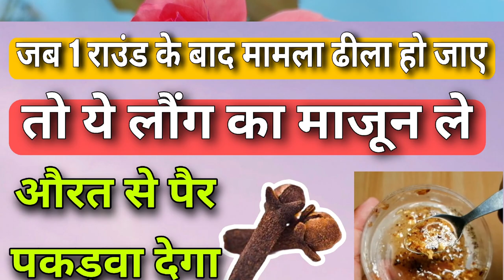Dry Ginger & Clove recipe by Hakim Ajmal Khan l best way for making this recipe